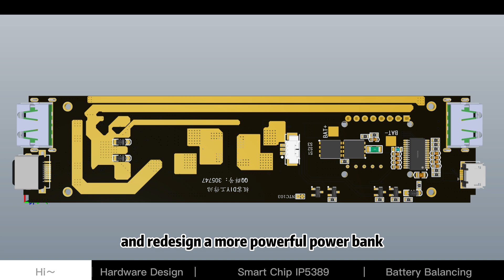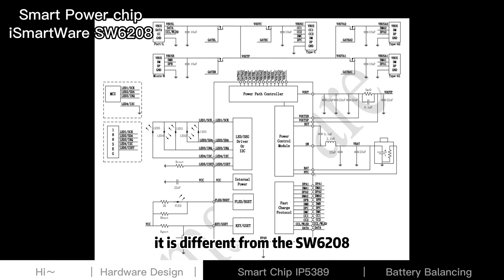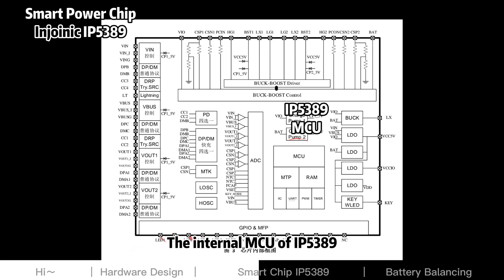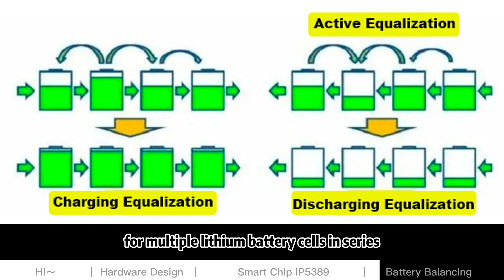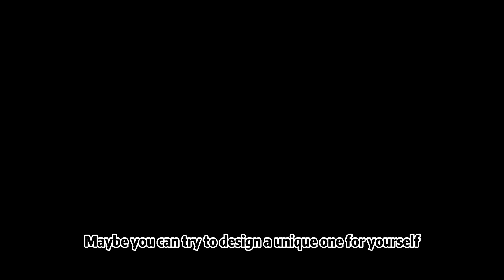Hatching a Monster Power Bank: A Journey to 100W Output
powerbank diy technology In this video we would share out DIY process of 100w output power bank with TFT display. With strong and stability performance, it also contains battery management chip and battery protection chip to make it more safety.